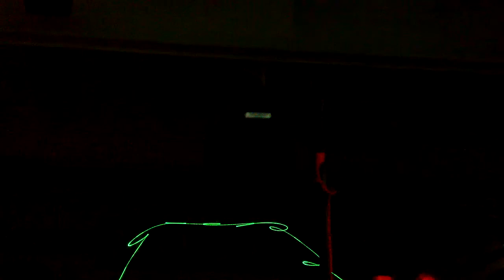DJ Swiff Presents: DJ Log #15 (Nogales High 2015 Latin Ball)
Hey Everybody! This is a video I made of gig I did a few weeks ago. This event was a High School Dance in La Puente. It was Nogales High School 2015 Latin Ball. Everything ended perfect and everybody enjoyed the music I mixed. Also, everybody dance the whole night and had a blast. Thank You for choosing me as your DJ and I'm glad to be a part of this special moment. Hope you enjoy watching it as much as I did and Thank You for choosing DJ Swiff Entertainment again. For your next party/event, choose DJ Swiff. The best in the Inland Empire Area and Los Angeles Area.

(Note: This video is a non-profitable video. The song in the beginning and in the end, i don't have the rights to them. I support the artist and if anybody Likes the song(s),THEN PLEASE SUPPORT THE ARTIST(S) BY BUYING THEIR MATERIAL)